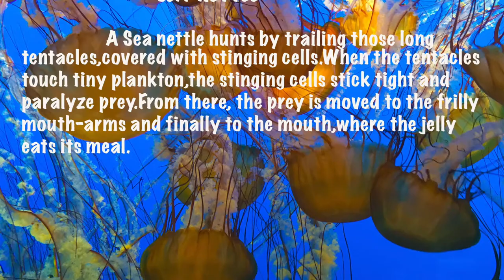Moving Art of Sea Nettle in Monterey Bay Aquarium,California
Sea Nettle
Scientific name: Chrysaora fuscescens
     A sea nettle hunts by trailing those long tentacles, covered with stinging cells.When the tentacles touch tiny plankton, the stinging cells stick tight and paralyze prey.From there, the prey is moved to the frilly mouth-arms and finally to the mouth, where the jelly eats its meal.